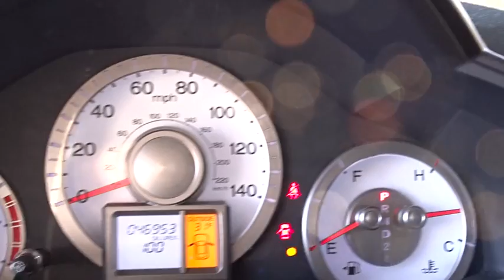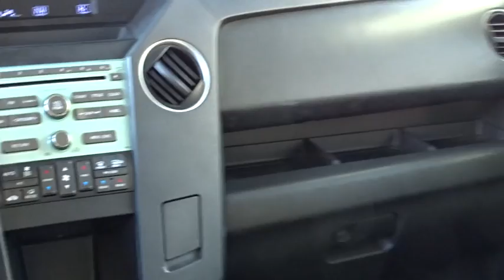2011 Honda Pilot Woodside, Queens, Manhattan, Whitestone, Brooklyn, NY U19216L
2011 Honda Pilot